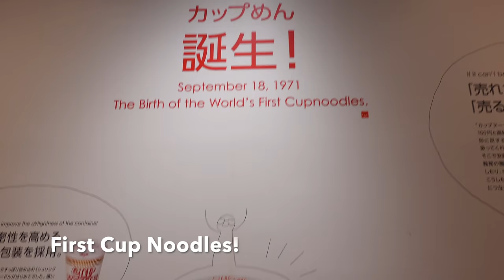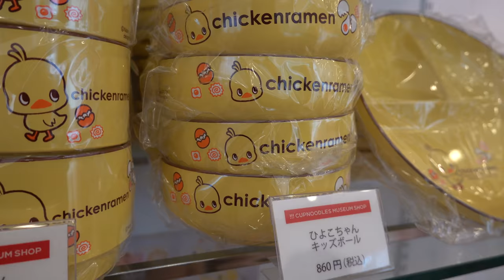[vlog] 横浜 Yokohama (Red Brick Warehouse, the Port, the Cup Noodles Museum and Chinatown)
I had a day trip to Yokohama city in Japan, only 30 minutes away from Tokyo. It's the second largest city in Japan by population.

I went to the famous Yokohama Red Brick Warehouse, the Port, the Cup Noodles Museum, where I made my own cup noodles, and the largest Chinatown not only in Japan but also in Asia.

藏 by Project nightmare